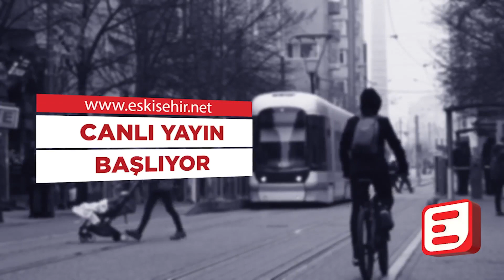Zafer Partisi Eskişehir Milletvekili Aday Adayı Ece Oğuz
Kesinlikle İzlemeniz gereken video albümlerimiz:

1998’den bu yana Eskişehir'in en çok ziyaret edilen sitesi olan Eskişehir NET, sosyal ağ yapısı ile, en popüler içerikleri size sunar.